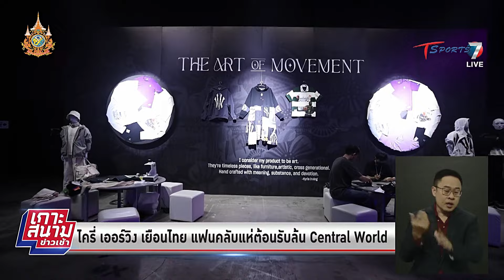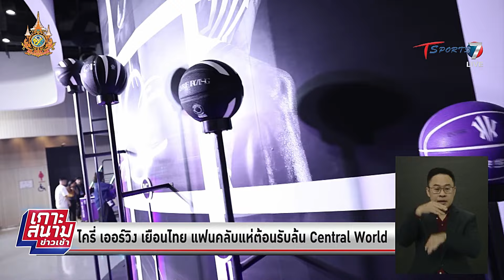ไครี่ เออร์วิง เยือนไทย แฟนคลับแห่ต้อนรับล้น Central World | เกาะสนามข่าวเช้า l 24ก.ย.67 | T Sports7